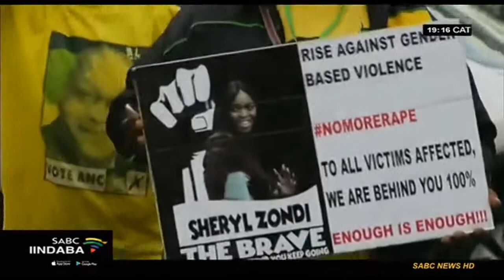Lisaqhuba ityala lika Omotoso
Lisaqhuba ityala likaTimothy Omotoso  kwinkundla ephakamileyo yaseBhayi. Kuleveki siphuma kuyo mabini amaxhoba athe anika ubungqina kulenkundla. Ukuzakuthi ga ngoku alithoba amantombazana athe anika ubungqina kwizityholo zokuxhatshazwa ngokwesondo ngulo ka Omotoso.

Ukufumana ezinye iindaba, ndwendwela i-sabcnews.com, SABCNews SABCIindaba GBV kumajelo onxibelelwano.